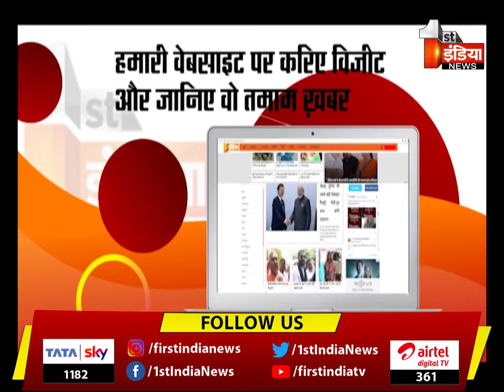Greater Nagar Nigam की बेशकीमती करोड़ों की जमीन पर अवैध कब्जा | Jaipur News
About this Video:

जयपुर, ग्रेटर निगम की बेशकीमती करोड़ों की जमीन पर अवैध कब्जा, विद्याधर नगर जोन के श्यामपुरी में 600 वर्गजग जमीन पर कब्जा, सुविधा क्षेत्र की जमीन पर तारबंदी कर किया गया कब्जा, पार्षद की शिकायत के बाद भी निगम नहीं करा पाया जमीन को अतिक्रमण मुक्त
सूत्रों की माने तो निगम के अधिकारियों की मिलीभगत से हुआ ये कब्जा, सवाल ये कि आखिरकार निगम की जमीन पर कैसे और किसके कहने से हुआ कब्जा ? क्या ग्रेटर निगम कमिश्नर लेंगी इस पूरे मामले पर संज्ञान ? ..या फिर यूही निगम की बेशकीमती जमीनों पर होते रहेंगे अवैध कब्जे  | 20 June 2024